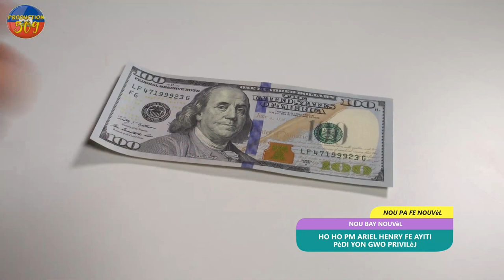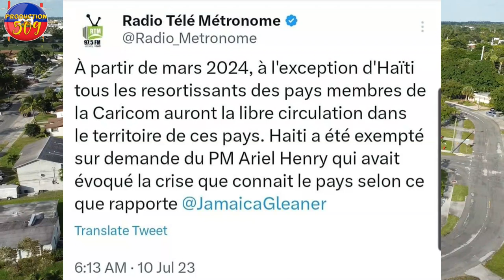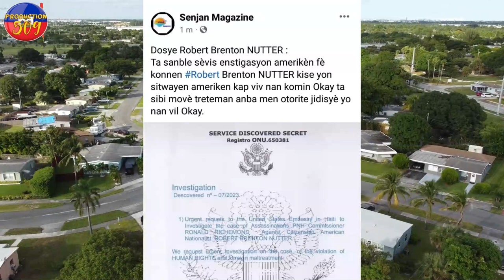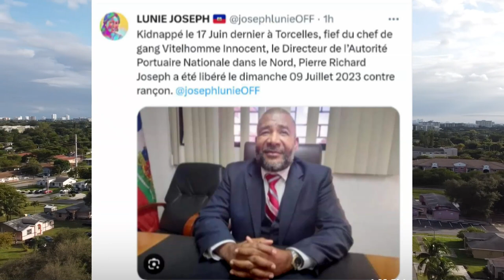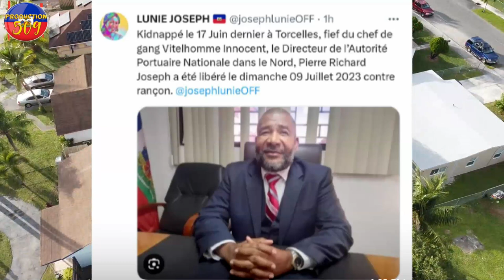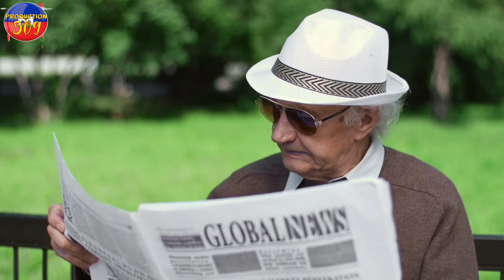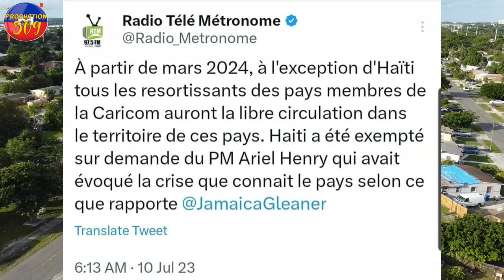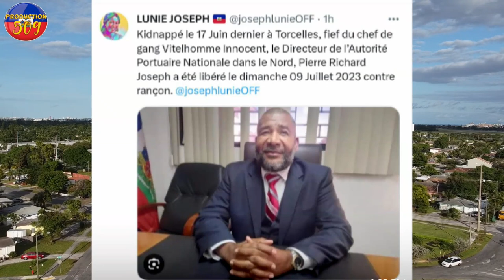KOMISè RONAlD RICHEMOND ap pedi pos li Gad yon privilèj PM ARIEL FE AYITI PèDI DG APN jwen liberasyo